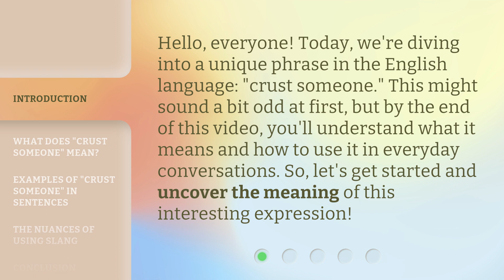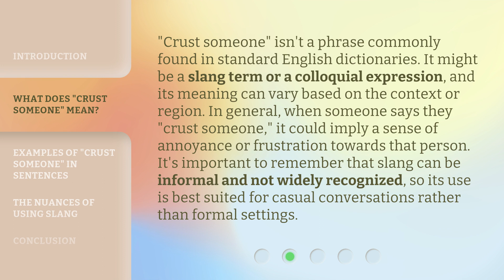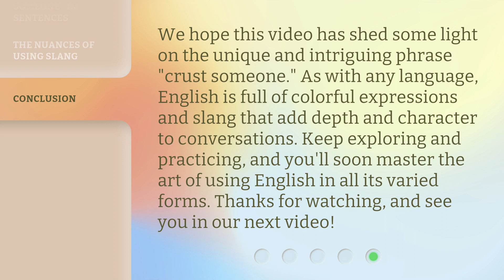Understanding "Crust Someone": A Guide for English Language Learners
00:00 • Introduction - Understanding "Crust Someone": A Guide for English Language Learners
00:32 • What Does "Crust Someone" Mean?
01:07 • Examples of "Crust Someone" in Sentences
01:37 • The Nuances of Using Slang